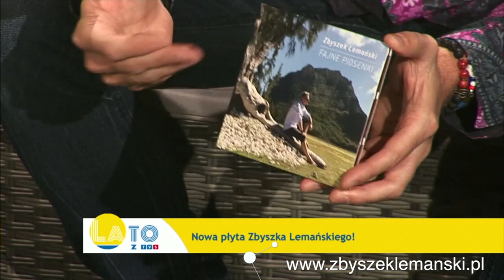Zbyszek Lemański w programie "Lato z TVS" - 17 września 2019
Jak wygląda mój koncert? Dowiesz się tu